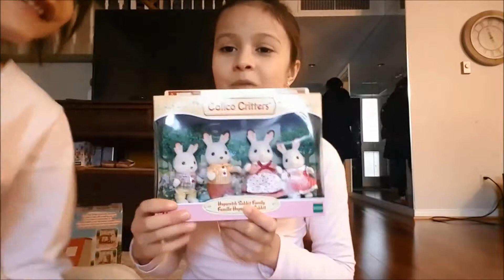MJ and AJ Unboxing Calico Critters Toys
The girls go snooping around the house just before Christmas and find some Calico Critters toys in the trunk of mom"s car. They open it up not even knowing if the gift was for them or a relative.